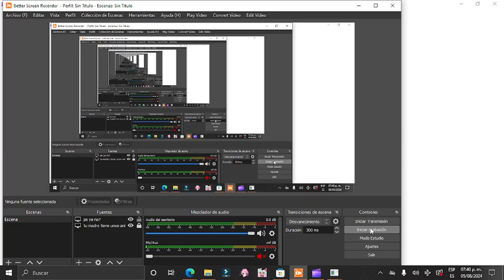aca intentando grabar desde la compu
ayuda, muy apenas se